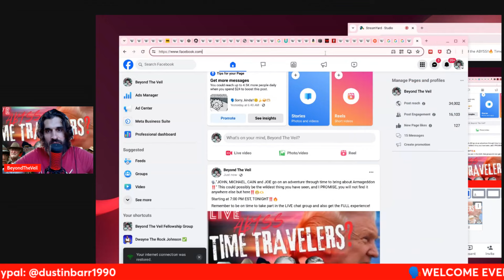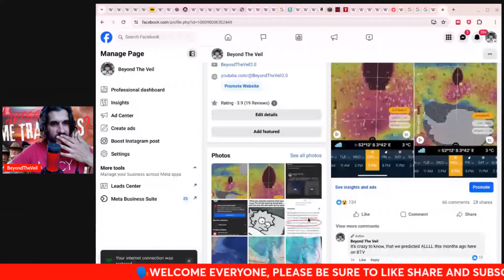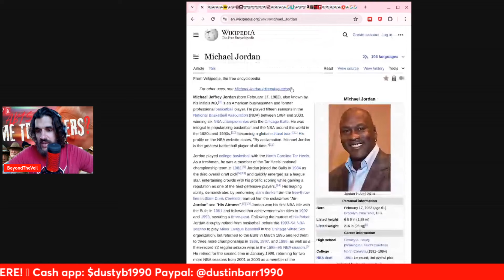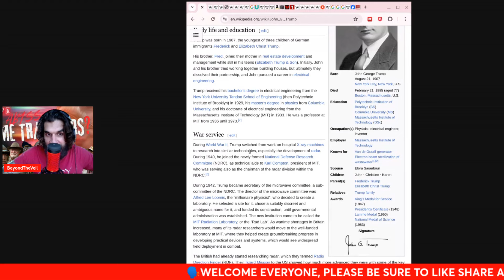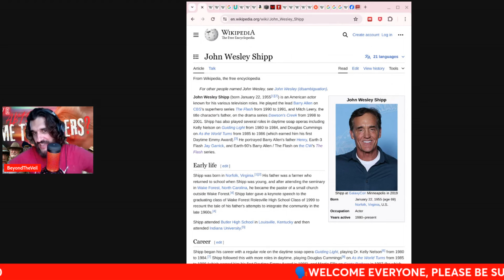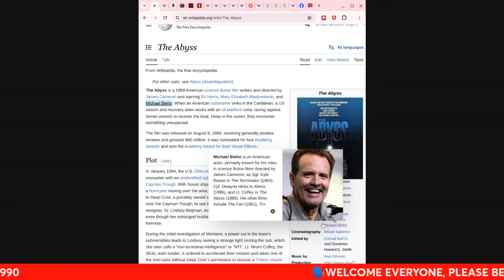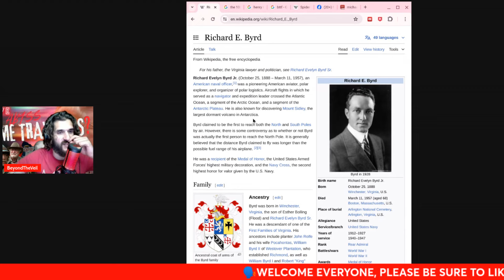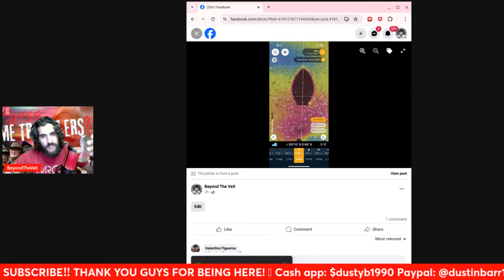Repeats that CANNOT be Ignored‼🚨 What is Happening here⁉ is this Biblical⁉🤯 - Beyond The Veil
The opening of a can of worms‼ (Literally) 🪱
Reupload to prepare you for WHATS NEXT‼😳